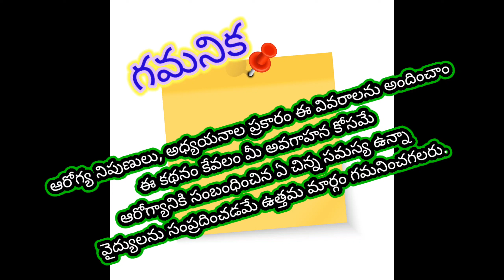అశ్వగంధ వల్ల ప్రయోజనాలు|| Ashwagandha benefits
అశ్వగంధ వల్ల ప్రయోజనాలు

Ashwagandha benefits

ashwagandha benefits,
ashwagandha benefits for men,
ashwagandha benefits for women,
ashwagandha benefits for men in tamil,
ashwagandha benefits for bodybuilding,
ashwagandha benefits for gym,
ashwagandha benefits for men in hindi,
ashwagandha benefits and side effects,
ashwagandha benefits men español,
ashwagandha benefits for teenager,
ashwagandha benefits for men telugu,
ashwagandha benefits for men malayalam,
ashwagandha benefits ayurveda,
ashwagandha benefits and side effects in hindi,
ashwagandha benefits and how to use,
ashwagandha benefits and side effects in telugu,
ashwagandha benefits andrew huberman,
ashwagandha amway benefits,
ashwagandhadi lehya benefits in hindi,
ashwagandha ark benefits in hindi,
ashwagandha all benefits,
ashwagandhadi lehya benefits,
ashwagandha benefits bodybuilding,
ashwagandha benefits by manthena satyanarayana,
ashwagandha benefits by baba ramdev,
ashwagandha benefits bangla,
ashwagandha benefits by doctor,
ashwagandha benefits by fit tuber,
ashwagandha benefits by guru mann,
ashwagandha benefits by ramdev,
ashwagandha benefits bodybuilding in hindi,
ashwagandha benefits blood flow,
baba ramdev ashwagandha benefits,
balaswagandhadi thailam benefits,
ashwagandha bala lakshadi thailam benefits tamil,
ashwagandha with black pepper benefits,
ashwagandha amrita baidyanath benefits in hindi,
nutrilite ashwagandha benefits in bengali,
ashwagandha benefits for bodybuilding in hindi,
ashwagandha and brahmi together benefits,
ashwagandha powder benefits in bengali,
ashwagandha churna benefits,
ashwagandha capsules benefits in hindi,
ashwagandha capsule benefits,
ashwagandha churna benefits in kannada,
ashwagandha churna benefits in telugu,
ashwagandha churna benefits in malayalam,
ashwagandha capsule benefits in tamil,
ashwagandha capsules benefits in telugu,
ashwagandha churna benefits in hindi,
ashwagandha drops benefits,
ashwagandha daily benefits,
ashwagandha daily dosage bodybuilding,
ashwagandha benefits for erectile dysfunction,
dabur ashwagandha benefits,
dxn ashwagandha benefits,
dr reckeweg ashwagandha benefits in hindi,
benefits of taking ashwagandha daily,
dabur ashwagandha churna benefits in hindi,
benefits of drinking ashwagandha powder with milk,
dabur ashwagandha tablet benefits,
divya ashwagandha capsule benefits in hindi,
ashwagandha benefits exercise,
ashwagandha benefits ed,
ashwagandha extract benefits,
ashwagandha benefits side effects,
ashwagandha benefits in english,
ashwagandha root extract benefits,
ashwagandha and honey elixir ashwagandha benefits,
benefits of eating ashwagandha,
benefits of eating ashwagandha tablets,
imc ashwagandha shilajit tablet uses and benefits side effects,